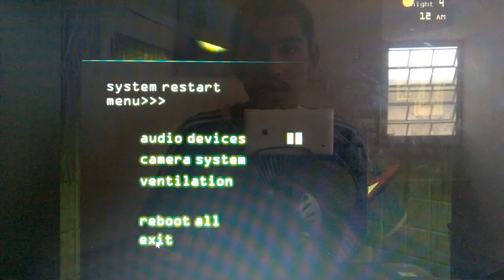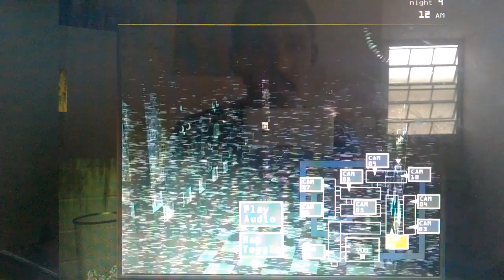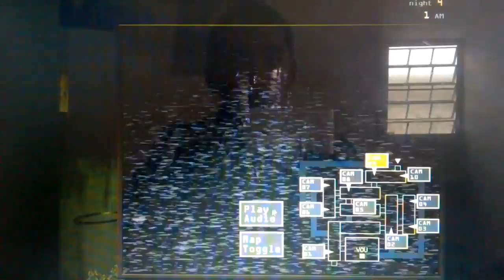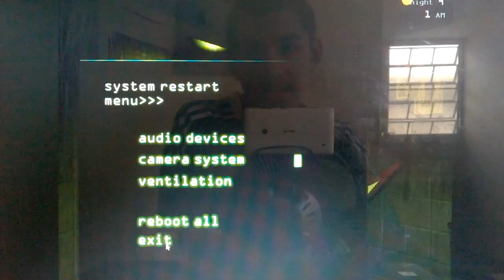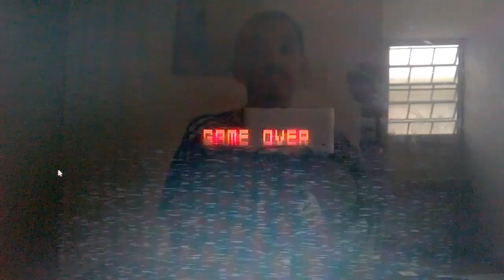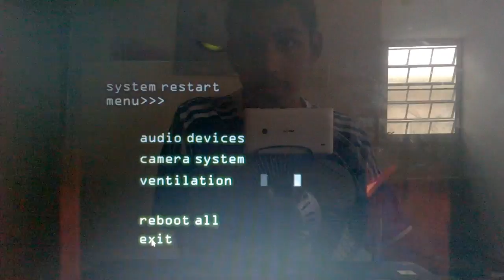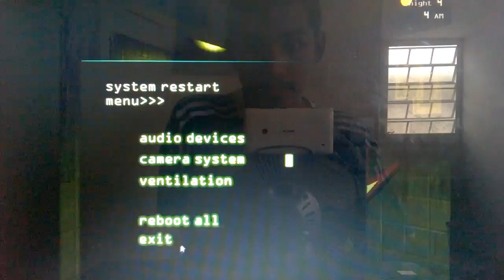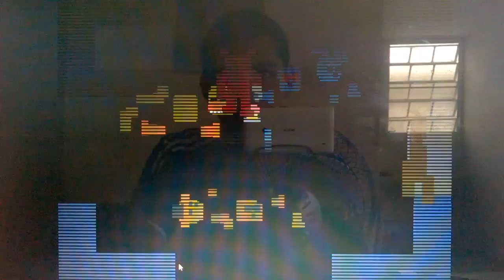Let's Play: Five Nights At Freddy's 3: Night 4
And we are back and getting close to getting the best ending.